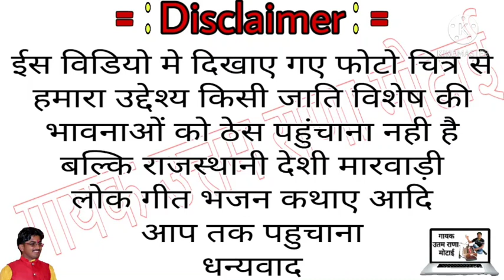सिलोका मां मोतियों वाली रा सुनने में आनंद आएगा गायक उत्तम राणा मोटाई